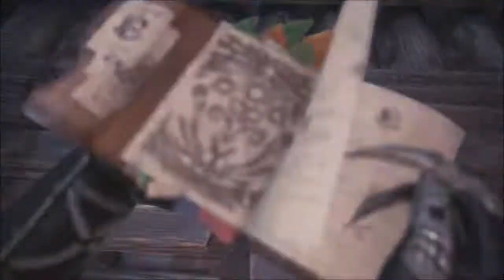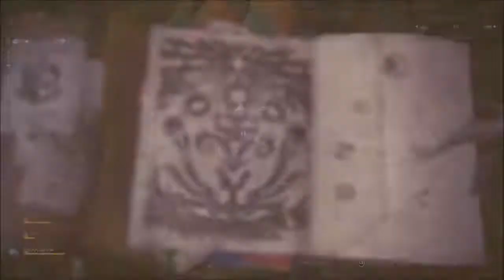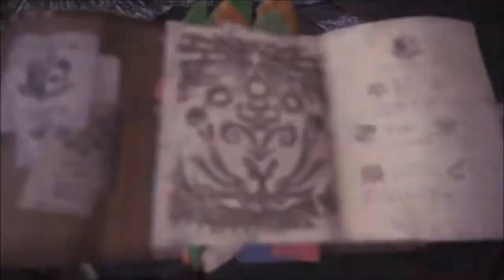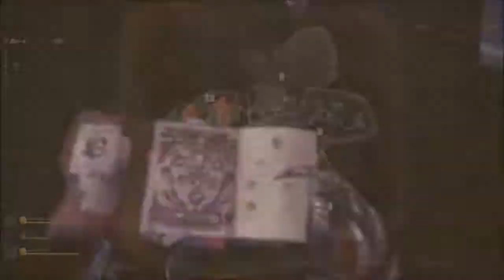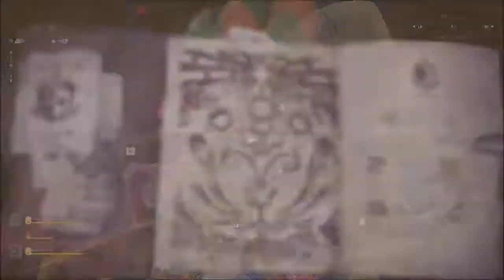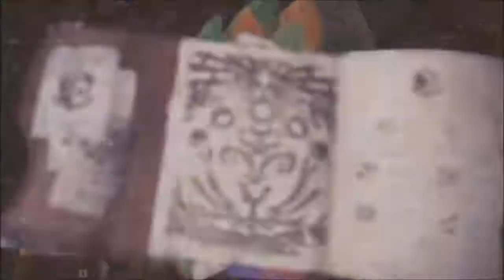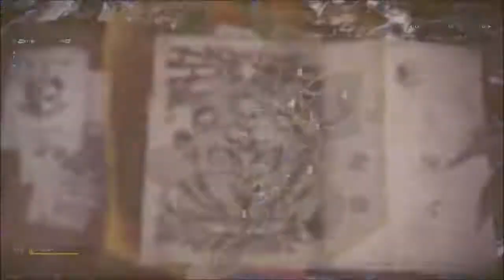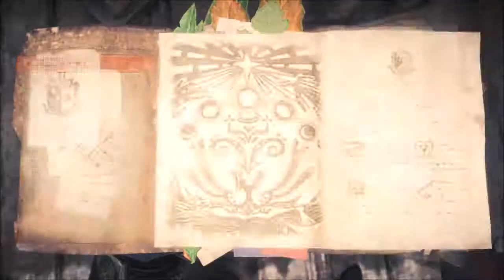MONSTER HUNTER: WORLD (The Elder's Recess is hot!) #10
Welcome to a new world! The latest installment in the series, you can enjoy the ultimate hunting experience, using everything at your disposal to hunt monsters in a new world teeming with surprises and excitement. Take on the role of a hunter and slay ferocious monsters in a living, breathing ecosystem where you can use the landscape and its diverse inhabitants to get the upper hand. Hunt alone or in co-op with up to three other players, and use materials collected from fallen foes to craft new gear and take on even bigger, badder beasts!
As a hunter, you'll take on quests to hunt monsters in a variety of habitats. Take down these monsters and receive materials that you can use to create stronger weapons and armor in order to hunt even more dangerous monsters.
As the Commission sends its Fifth Fleet in pursuit of the colossal elder dragon, Zorah Magdaros, one hunter is about to embark on a journey grander than anything they could have ever imagined.
There are various locations teeming with wildlife. Expeditions into these locales are bound to turn up interesting discoveries.
Your equipment will give you the power to need to carve out a place for yourself in the New World.
There are fourteen different weapons at the hunter's disposal, each with its own unique characteristics and attacks. Many hunters acquire proficiency in multiple types, while others prefer to attain mastery of one.
Monster tracks, such as footprints and gashes, dot each locale. Your Scoutflies will remember the scent of a monster and guide you to other nearby tracks. And as you gather more tracks, the Scoutflies will give you even more information.
The Slinger is an indispensable tool for a hunter, allowing you to arm yourself with stones and nuts that can be gathered from each locale.
From diversion tactics to creating shortcuts, the Slinger has a variety of uses, and allows you to hunt in new and interesting ways.
Specialized tools activate powerful effects for a limited amount of time, and up to two can be equipped at a time. Simple to use, they can be selected and activated just like any other item you take out on a hunt.
Palicoes are hunters' reliable comrades out in the field, specialized in a variety of offensive, defensive, and restorative support abilities.
The hunter's Palico joins the Fifth Fleet with pride, as much a bona fide member of the Commission as any other hunter.